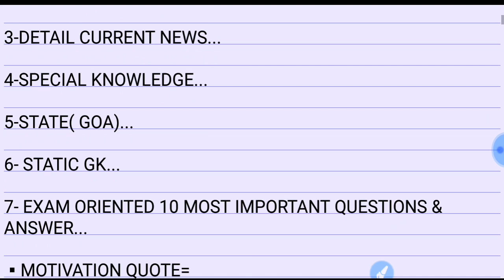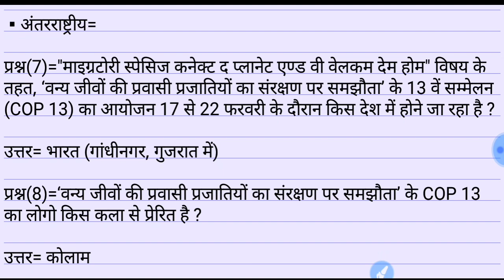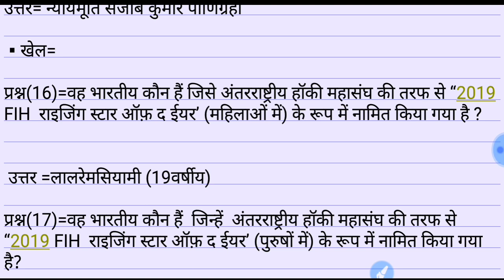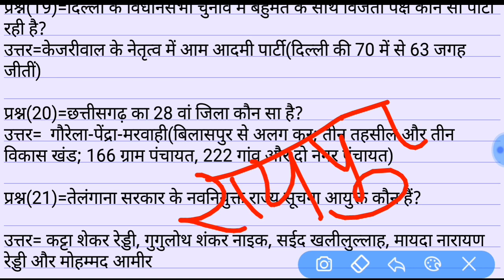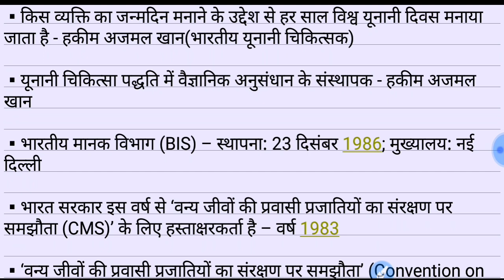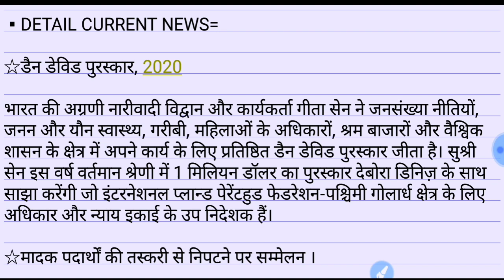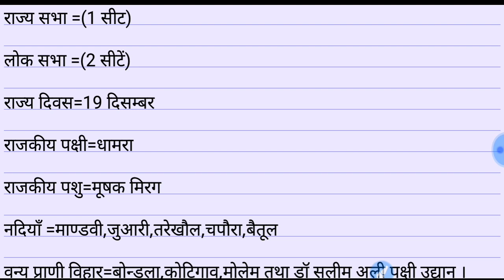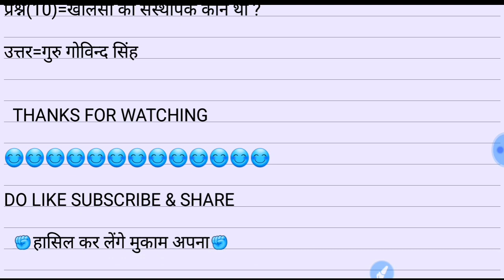14 FEB 2020|DAILY CURRENT AFFAIRS WITH STATIC GK|UPP,UPSI,NTPC,SSC,BANK & ALL EXAM.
14 FEB 2020 DAILY CURRENT AFFAIRS WITH STATIC GK

HELLO ASPIRANTS,

AAJ KE CURRENT AFFAIRS KE VIDEO MAI CURRENT AFFAIRS KE SATH SATH STATIC GK AND EXAM ORIENTED 10 MOST IMORTANT QUESTIONS & ANSWERS  DEKHNE KO MILENGE JO ALL ONE DAYS EXAM KE LIYE LABHKARI SIDDH HONGE

UPSI,UPP,UPSSSC,NTPC,SSC(10+2),SSC(MTS),UPTET etc.